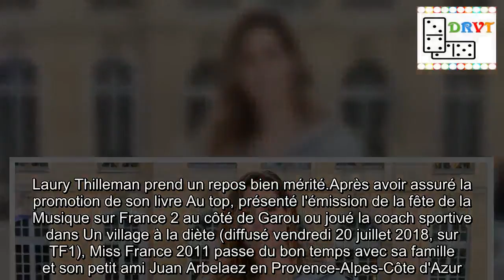Laury Thilleman au naturel et en bikini : quel bel aperçu de ses vacances !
Laury Thilleman prend un repos bien mérité.Après avoir assuré la promotion de son livre Au top, présenté l'émission de la fête de la Musique sur France 2 au côté de Garou ou joué la coach sportive dans Un village à la diète (diffusé vendredi 20 juillet 2018, sur TF1), Miss France 2011 passe du bon temps avec sa famille et son petit ami Juan Arbelaez en Provence-Alpes-Côte d'Azur.Des moments de détente qu'elle partage avec ses fans, sur Instagram.Vendredi 20 juillet, ses abonnés ont donc découvert qu'elle a fait du pédalo ou encore du paddle dans les Gorges du Verdon.La belle brune de 26 ans n'a pas manqué de se dévoiler en bikini pour l'occasion.L'opportunité d'admirer une fois de plus sa silhouette athlétique.C'est sur les genoux, avec la pagaie d'un paddle, que Laury Thilleman a pris la pose pour sa photo postée sur son compte."Favorite peaceful place paddle gorgesduverdon nature AuTOP", a-t-elle légendé sa publication.Et, en story, elle a dévoilé un cliché sur lequel on la découvre au naturel.L'ancienne reine de beauté était à l'avant du paddle pendant que son compagnon pagayait.